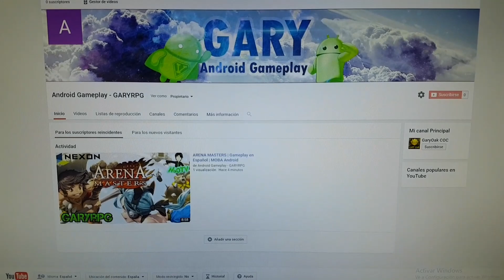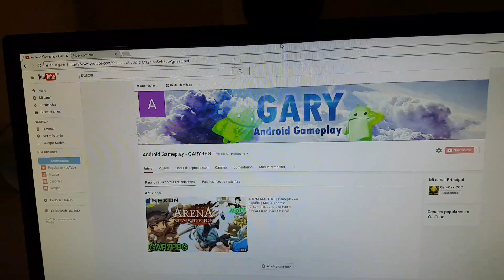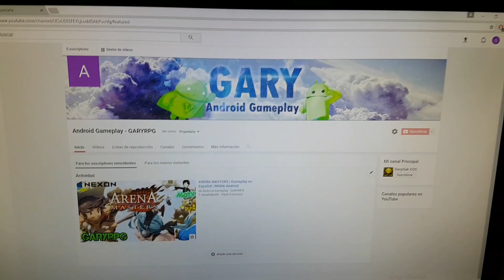Se acabo.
Hoy anuncio el cambio del canal, este nuevo rumbo hacia los Vlogs en este 2 canal.
A quien le guste que se quede, quien no, tiene la puerta abierta.
Espero que este cambio sea bueno para todos.